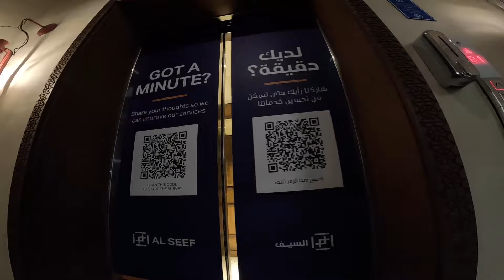Dubai Creek Bur Dubai Grand Souq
Cycling from Al Seef in Dubai to Bur Dubai Grand Souq along Dubai Creek